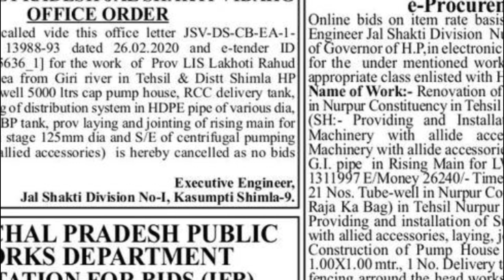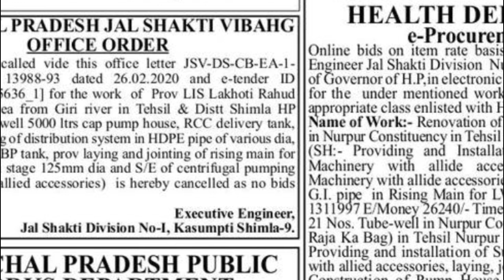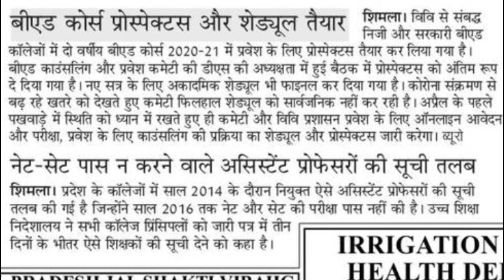HIMACHAL PRADESH UNIVERSITY LATEST IMPORTANT UPDATE || CHECK NOW